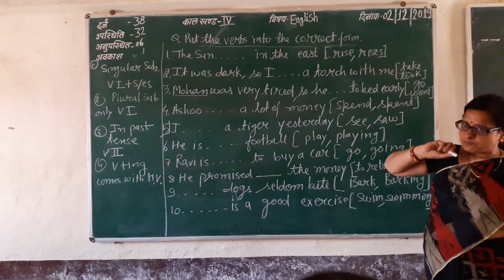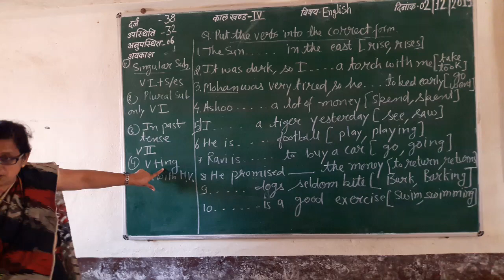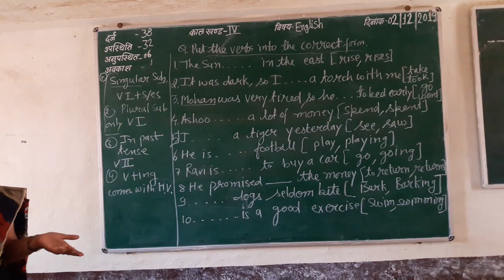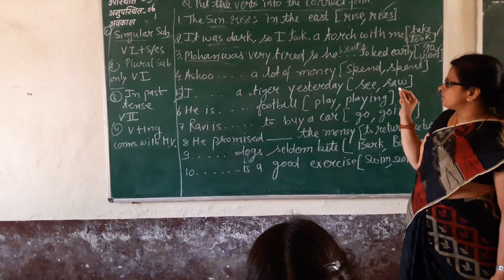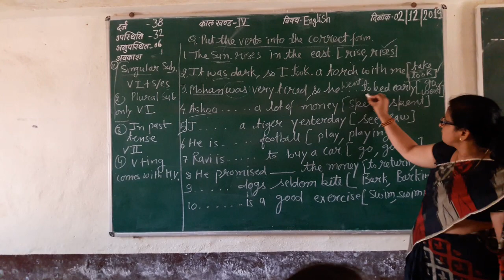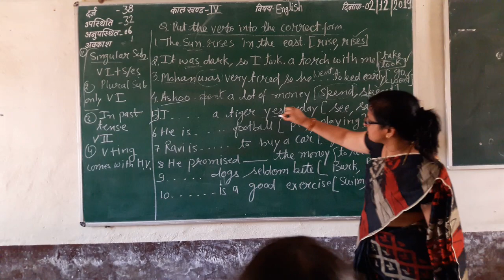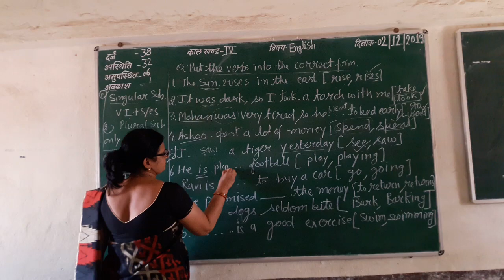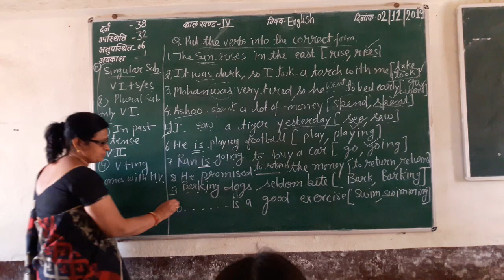Correct form of the verb in fill in the blanks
This video is useful for 9th to 12th class students.